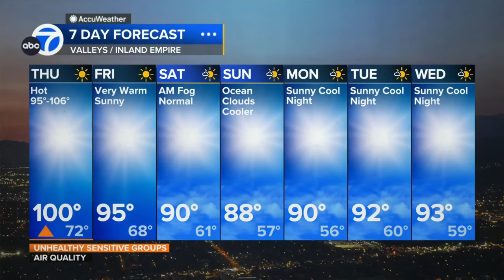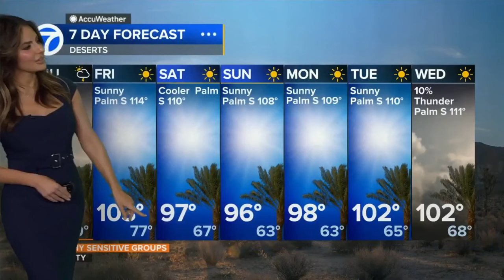Brianna Ruffalo ❤️‍🔥 assures us it's the last day of the heat-wave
Meteorologist, Brianna Ruffalo provides the extended forecast repeating today should be the last day of the heat-wave and some relief is in site.  There could be some dry lightning over the mountains and deserts.